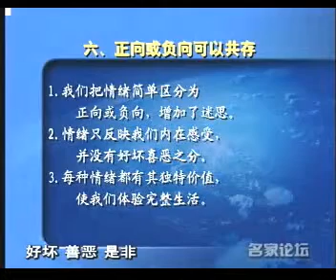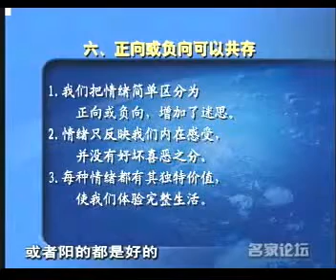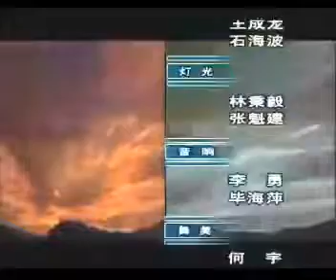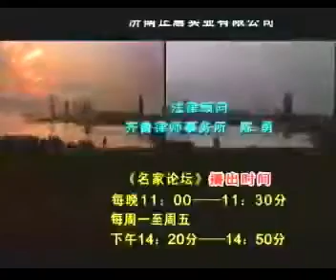曾仕强 情绪管理04